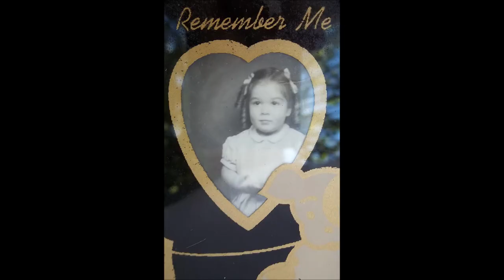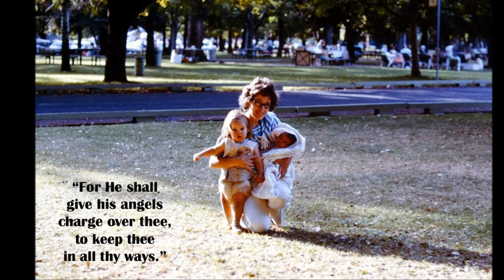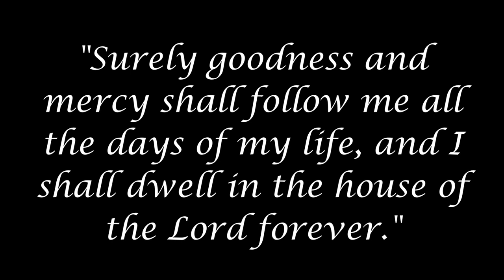Sharon Bowman ~ In Loving Memory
"Grace was in all her steps. Heaven in her eye. In every gesture, dignity and love." - John Milton